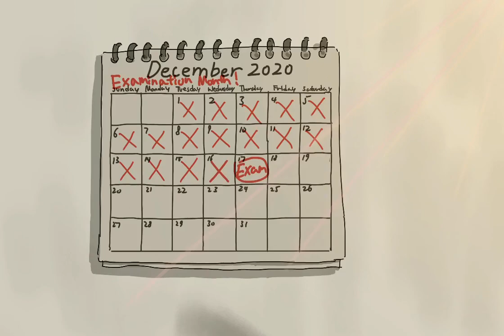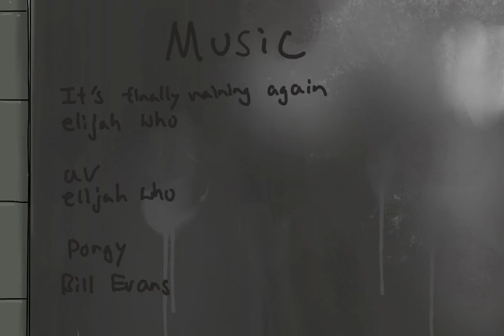Itch (animated short)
Sound track:
It’s finally raining again by Elijah Who
av by Elijah Who
Porgy by Bill Evans Trio